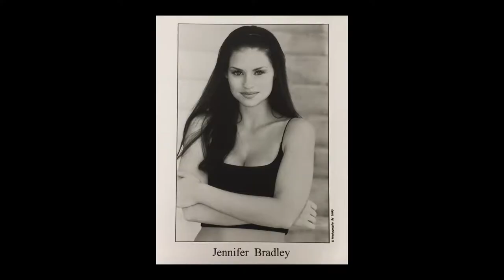For the love of skincare!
Hi this is Jennifer Bradley! This is a short interview on how I got started developing skincare & cosmetics.